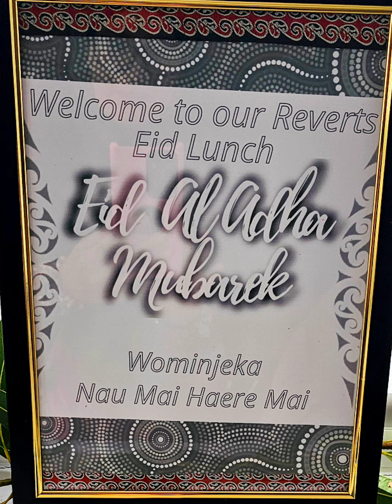Reverts Eid hui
2 Samoan brothers took their shahada yesterday as we celebrated Eid with the reverts at ICMG Meadow Heights Mosque. Thank you, ICMG, and all the committee members.